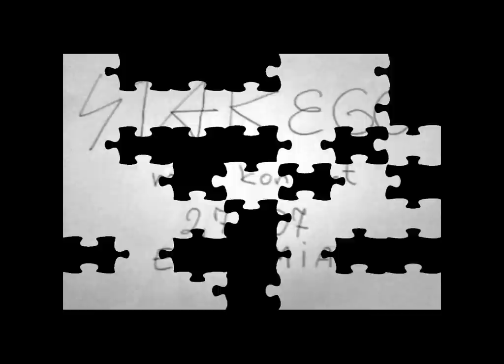Starego live @ Eufemia 27 07 2012 Promo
Starego jest performens @ Eufemia on 27th of lipca 2012